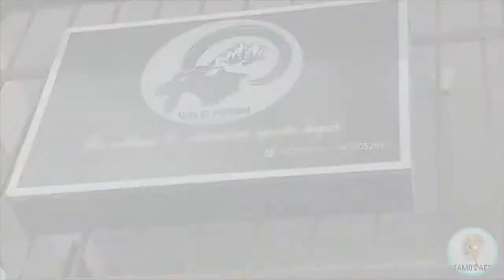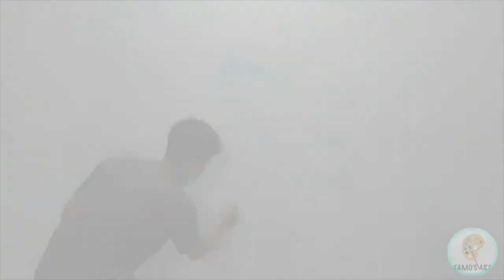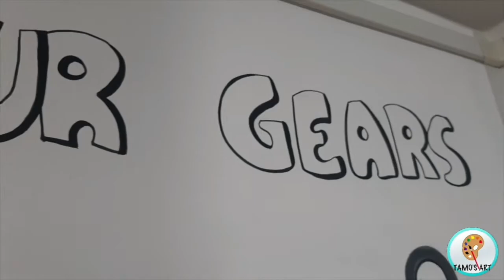wall art at wild horn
Guys! check out my video on a new wall art project for WILD HORN -an outdoor and adventure depot. I hope you ll enjoy it.
BIG THANKS TO  Mojum Riba- the owner of the wild horn for giving this opportunity. It was great working with you and spending some quality time with you.